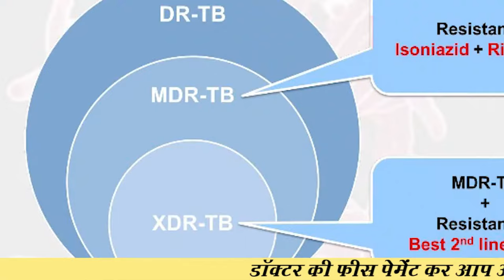MDR टीबी ले सकती है जान ! || MDR TB Tuberculosis || Dr. Arun Chowdary Kotaru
Multidrug-resistant TB (MDR TB) is caused by an organism that is resistant to at least isoniazid and rifampin, the two most potent TB drugs. These drugs are used to treat all persons with TB disease.